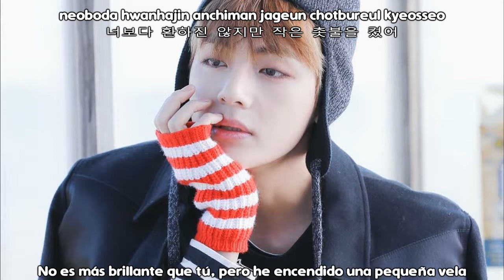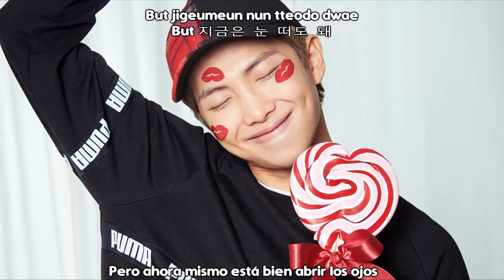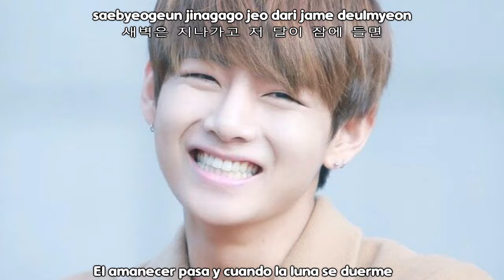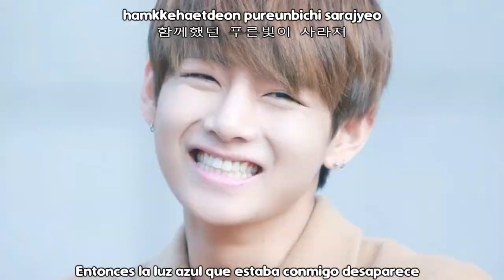BTS – 4 O’CLOCK [Sub Español + Hangul + Roma] HD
No te olvides de ver el mv oficial✔